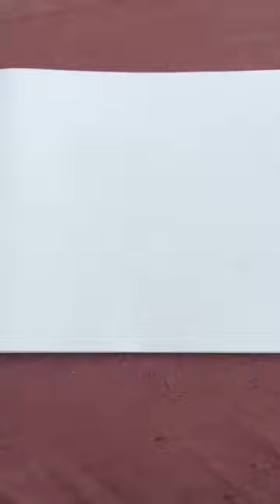lion easy drawing | How to draw a drawing of a lion ( शेर )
How to make drawing | drawing tutorial sketch kaise banaye

Ganesh drawing | How to make drawing | drawing tutorial sketch kaise banaye

Search -

1 minutes me skecth kaise banaye
photo ka sketch kaise banaye
photo ko sketch kaise banaye
sketch photo kaise banaye

Search -

drawing
mobile se drawing kaise banaen
drawing for beginners
drawing and painting me career kaise banaye
drawing video kaise banaen
khesari lal yadav ji ki drawing kaise banate hain
drawing tutorial
drawing dekh kar almari kaise banate hain
gudhal kese banaye
drawing dekhkar furniture kaise banaen
binngan kaise banaye,tiranga kaise banaye
flag kaise banaye
chitra kaise banaye
sketch kaise banaye
1 minutes me sketch kaise banaye
hath se sketch kaise banaye

Search -

drawing tutorial
tutorial
drawing
easy drawing
tik tok drawing tutorial
eyelashes drawing tutorial
drawing transition tutorial
drawing tutorial anime style
drawing tips
face drawing
learn drawing
drawing class
drawing for beginners
scenery drawing
easy tutorial
learn drawing anime
easy technique for drawing
anime tutorial

Search -

Search -

cat drawing kaise banaye
drawing
cute drawings
gudhal ka phool kaise banaye drawing,
isometric drawing template kaise banaye
pomegranate kaise bnaye pencil sketch drawing
binngan kaise banaye
chitra kaise banaye
drawing for beginners
cartoon drawings
girl drawing
easy drawing
kaise banaye
photo sketch kaise banaye
scapula kaise banaye

how to,drawing tutorial
how to make drawing transition
how to make drawing transitions
how to make drawing transition video
easy drawing
drawing for beginners
face drawing
how to draw ❤️ make with hands,drawings
how to do transitions on tiktok drawing
learn to make with sam
drawing tutorial for beginners
simple drawing
sketch drawing